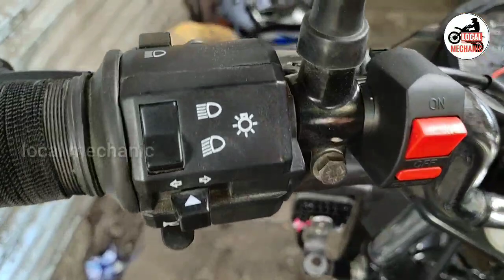உங்க bike LED light மாட்டுவது எப்படி,,/local mechanic...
உங்க bike LED light மாட்டுவது எப்படி,,